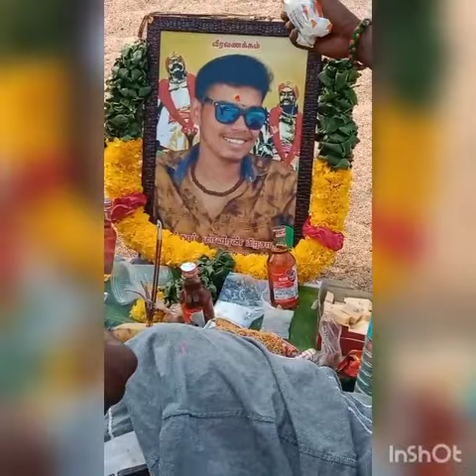22 March 2021